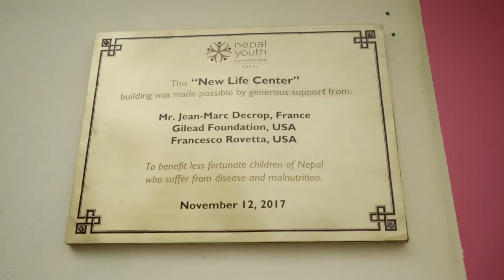Helping children living with HIV/AIDs in Nepal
Watch this film to understand the work we do in helping children and families living with HIV/AIDs in Nepal.